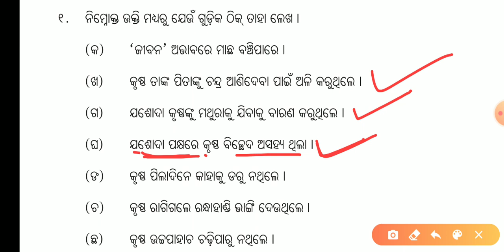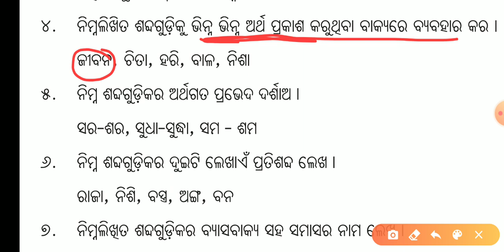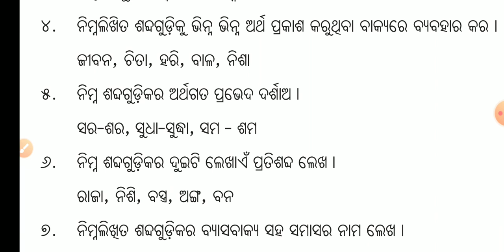Kaha Mukha Anai Banchibi Question Answer | Kaha Mukha Anai Banchibi Class 9 Odia Question Answer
Hi Friends
Welcome to Study Spandan

Kaha Mukha Anai Banchibi Question Answer
Kaha Mukha Anai Banchibi Class 9 Question Answer
Kaha Mukha Anai Banchibi Class 9 Odia Questions Answer
Kaha Mukha Anai Banchibi Class 9 Short Question Answer
Kaha Mukha Anai Banchibi Short Type Question Answer